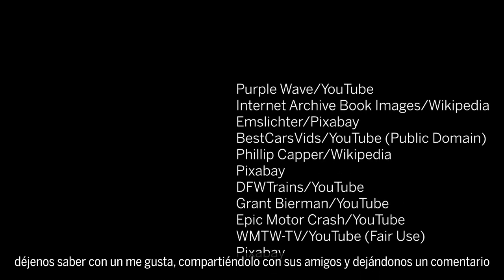¿Por qué son rojos los camiones de bomberos?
A todos nos vendría bien un descanso del 2020. Entonces, en un enfoque más alegre de Aprenda Algo Nuevo de NFPA Journal®, este mes exploramos por qué la mayoría de los camiones de bomberos son rojos, así como la razón por la que el rojo puede no ser la mejor elección para vehículosde emergencia después de todo.